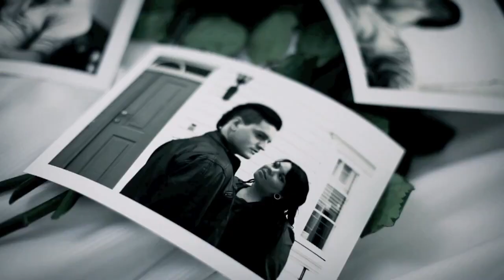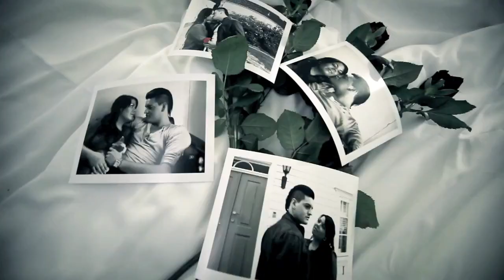kNERO - Not Drunk Enuff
Music video by kNERO performing Not Drunk Enuff. (c) 2013 kNERO